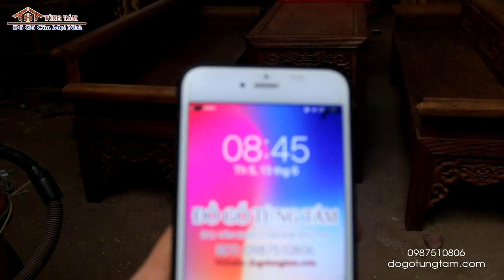Bộ Bàn Ghế Trường kỷ Gỗ Gụ Khách Quảng Ninh